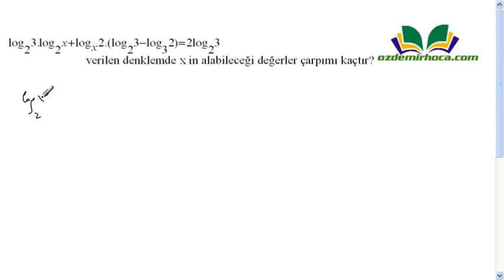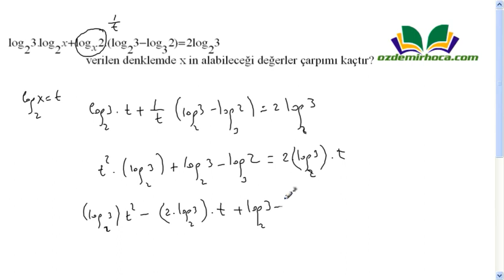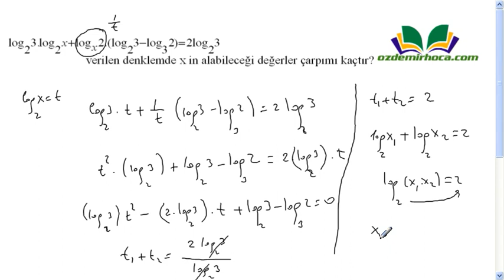Logaritma Özel Soru Çözümleri-2